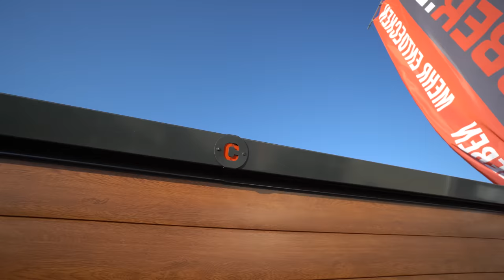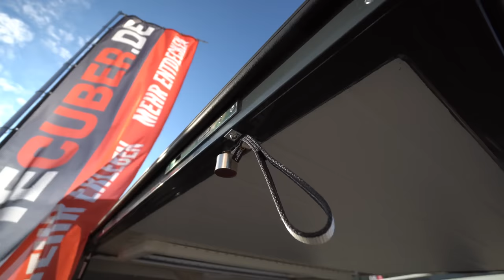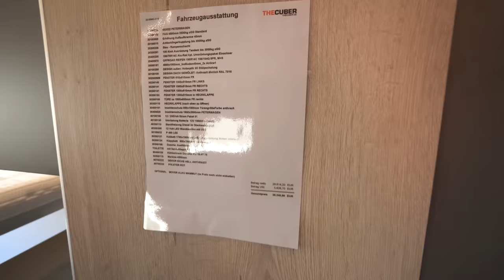Tiny House ab 19.990 €! 2 SCHWÄBISCHE BRÜDER (22,25) ERFINDEN GENIALEN WOHNWAGEN 2023: DOPPELACHSER!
Wohnwagen Neuheiten 2023
Aufbau:

Thermo Sandwich Aufbau, Innen- und Außenhaut aus feuerverzinkten und pulverbeschichteten Stahlblech, für robuste Beanspruchung

40 mm Isolierung

Einfass- und Winkelprofilen aus Aluminiumprofilen

Aluminium Winkelprofile an Ecken und Dach RAL 7016 Anthrazit

Boden:

40 mm isolierten Stahl-Sandwichelementen oder mit wasserfesten Holz-Siebdruckboden 15 mm stark

PVC-Bodenbelag flächendeckend verklebt

Dach:

Flachdach mit Thermosandwichelementen